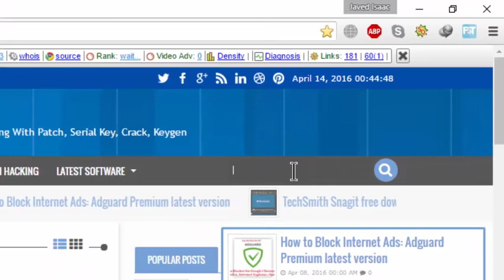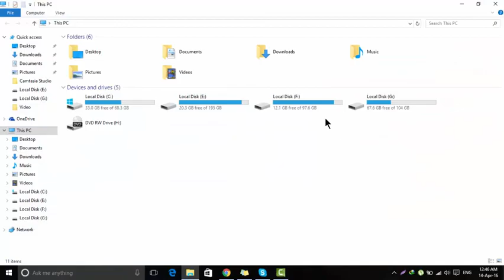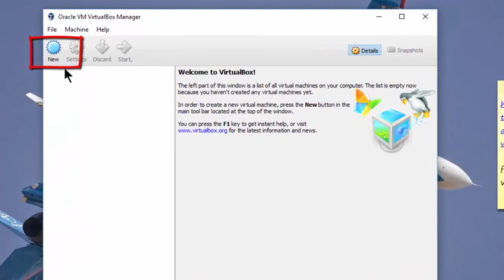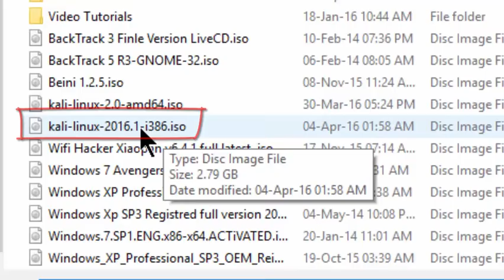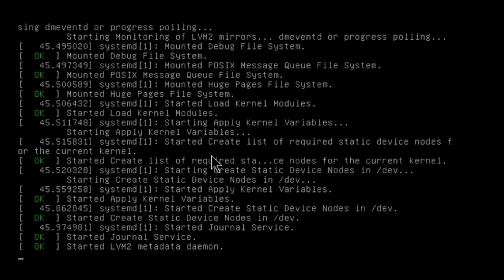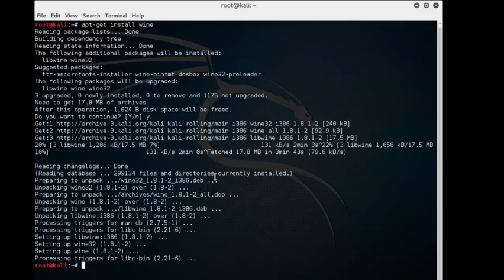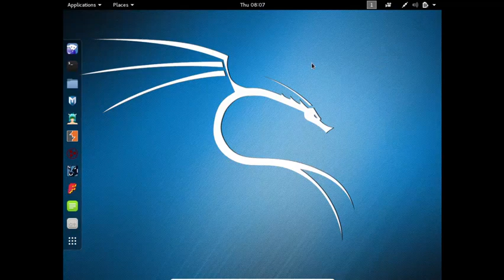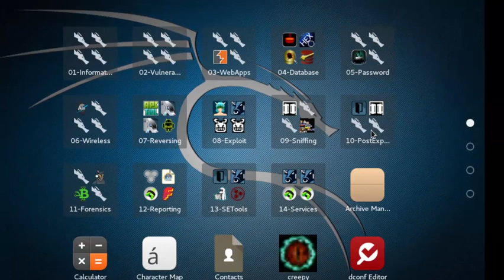How to Install Any Windows Software in kali linux latest version